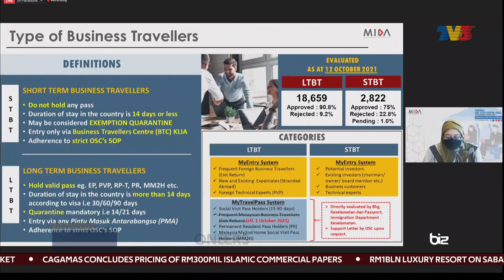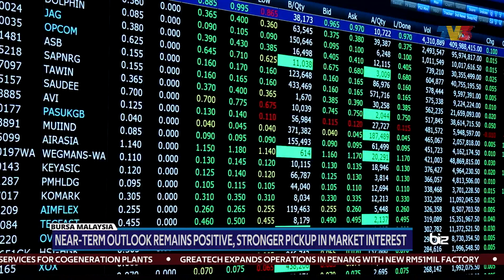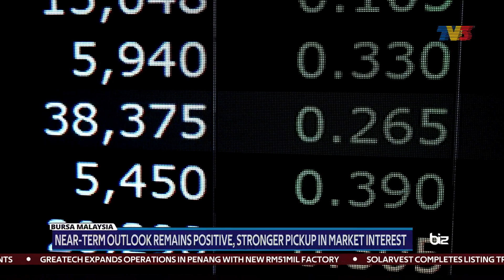Malaysia In The Process Of Amending Acts In Order To Ratify RCEP | Bizworld, 13 October 2021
Bizworld on Wednesday, 13 October 2021 with Liyana Hassanel.

1. Malaysia In The Process Of Amending Acts In Order To Ratify RCEP - 00:10
2. One Stop Centre For Business Travellers - 01:21
3. Bursa Malaysia Near Term Outlook Remains Positive, Stronger Pickup In Market Interest - 03:05
4. UMW's Auto Sales More Than Double In September - 04:05